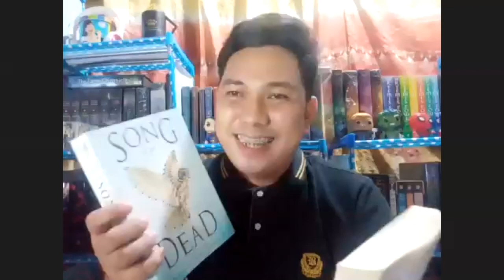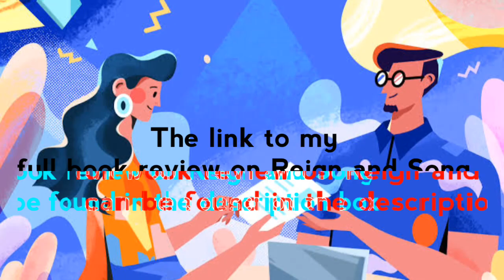Book Talk with Sarah Glenn Marsh | Author of Reign of the Fallen duology | Author Interview #1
I got the opportunity to interview one of my favorite authors last night. It's the longest 20 minutes I've ever had and I learned a lot from that book talk. 🎊💖

QUESTIONS:

1. What inspired you to write Reign of the Fallen duology? (2:38)

2. How much time did you spend to finish these books? (4:39)

3. What were the challenges you had on the process of making this novel? (6:04)

4. Which character you can relate the most with? Why? (Referring to Reign) (8:43)

5. What book/s changed your life? (10:50)

6. What's your favorite genre? (12:32)

7. Do you have a plan to write a sequel to Reign? (13:39)

8. Which do you like more? Reign or Song? (15:22)

9. What's your message to your avid readers and to aspiring writers like me? (16:33)